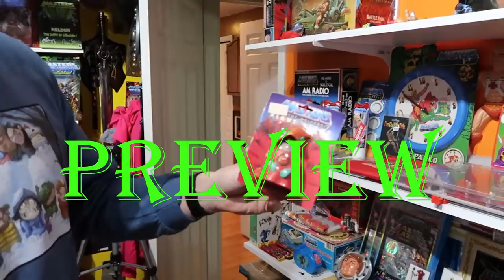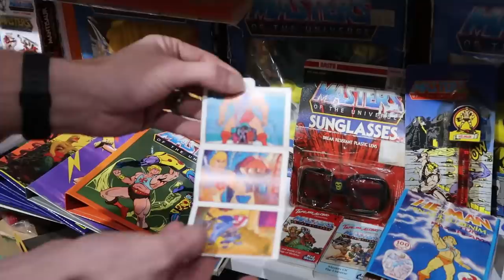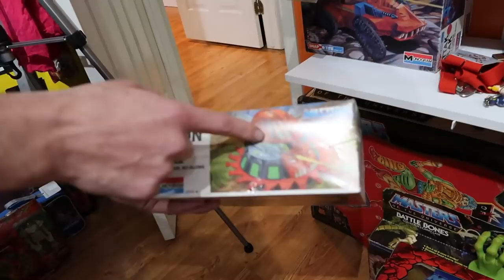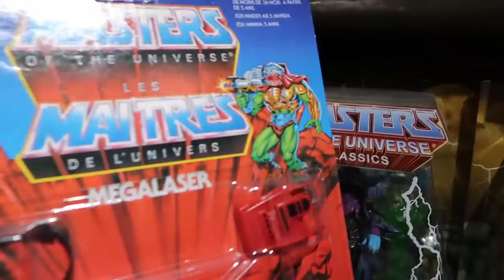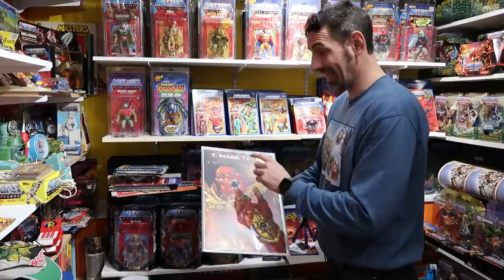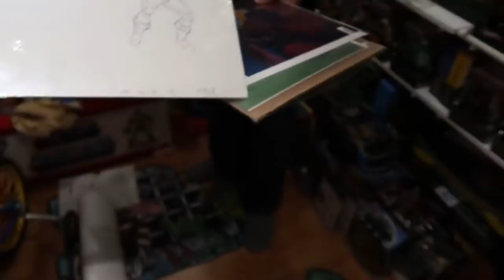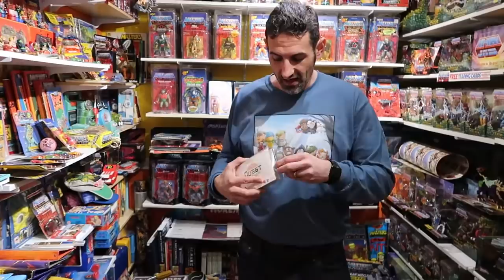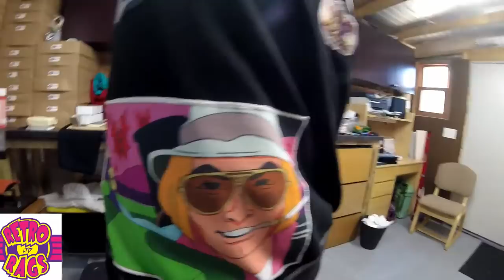Best Heman Collection in the WORLD - Masters of the Universe MOTU Joe's Epic 80s-Today Collector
A follow up Tour to the Best Heman & The Masters of the Universe Toy / Action Figure / Merchandise Collection in the World. MOTU Joe let us in to document this wonderful Collection. He is a top collector and please check out his youtube channel for more videos